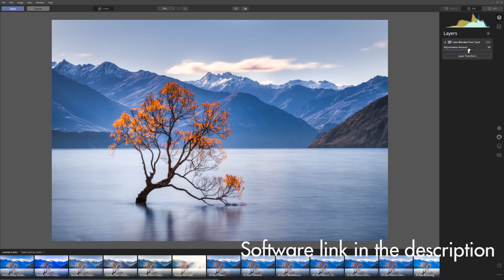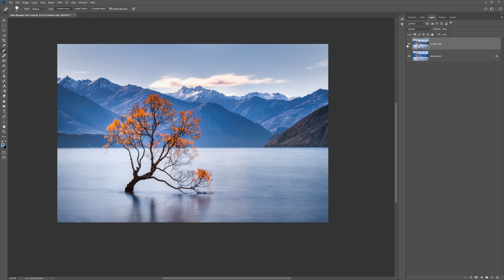BEST PLUGIN FOR PHOTOSHOP PHOTO EDITING 2020 - Landscape photo edit with Luminar 4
In this photo editing tutorial, I show you how I'm using my favourite Photoshop and Lightroom plugin to improve my photo edits quickly and efficiently. We're going to take a look at how I use a powerful photoshop plug-in to edit and enhance a landscape photo using powerful tools.

The software is Luminar and is also a fantastic stand-alone photo editing software perfect for beginner photographers and advanced editors alike. It's super easy to use as a standalone or as a plugin. When you install the photo editing software, Luminar also automatically becomes available as a filter that can be accessed via Photoshops menu or Lightroom. Nice!

Within my photo workflow I use Luminar 4 as both a plug-in tool to finish my images and also use it on its own to handle the full post-processing of other photos. I hope you enjoy using it too!

I'm staying in lockdown for a little while due to the coronavirus outbreak and so I'm using the time as a great opportunity to get some photo editing done. It's going to be a lot of fun playing around and seeing what I can create with Luminar 4!

If you like the look of the software you can get it via the link in the description and don't forget that, providing there's not already a promotion on, you can take advantage of my discount code ATSKY10, Thanks for watching, stay well, and I'll see you in the next video.

My studio set up:

🚥 Coloured Lights
🚥 Hub to control the lights
💡 Salt Lamp

If you use these links it costs you no more than normal, but the small commission I get helps me to be able to keep providing free content for you guys. Thank you ​​🙏​